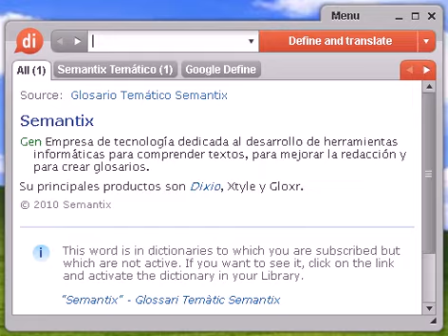Definición de óptica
óptica, diccionario, define, definir, significado, español, castellano, Dixio, ópticas